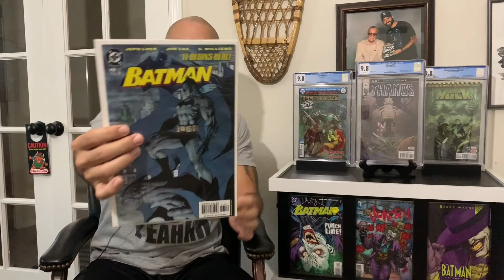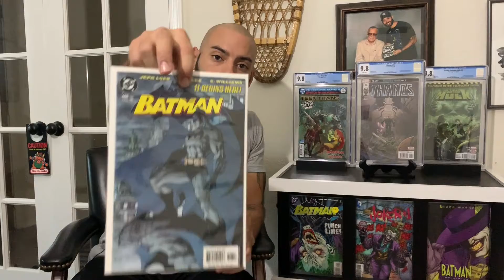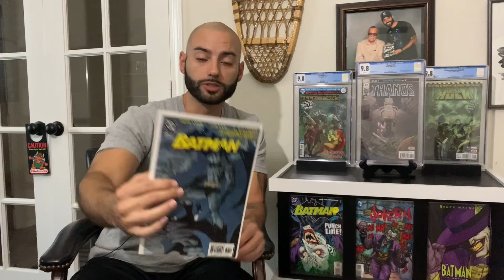Which big Jim Lee cover did I just buy on eBay?!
Hey everyone I just recently purchased a Jim Lee cover on eBay that I have been looking for! Won the auction last Wednesday and it just arrived today!!!